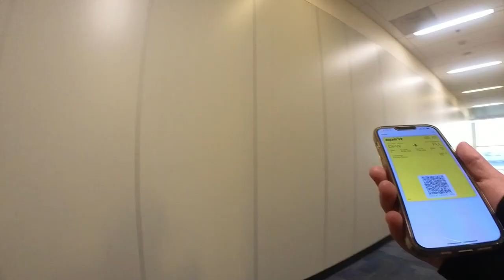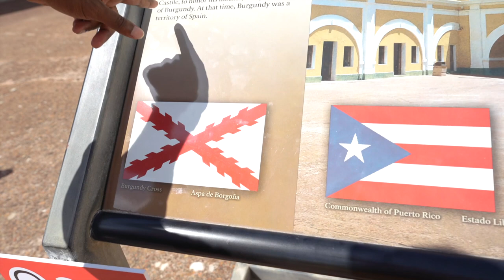First time in San Juan/Isla Verde, Puerto Rico - May 2022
Visiting San Juan, Puerto Rico for the first time.

We will definitely come back , such as beautiful place.